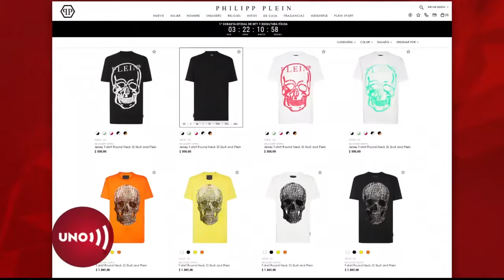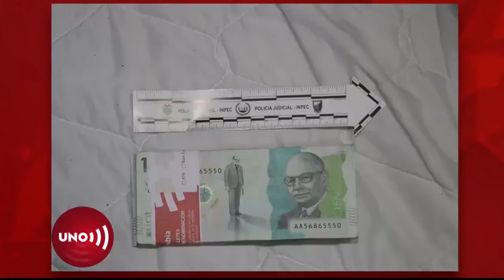Lujos que se daba inspector de la Picota capturado por sospecha de ser cómplice de 'Matamba'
El inspector del INPEC capturado por presunta responsabilidad en la fuga de alias Matamba, solía pasear por los corredores de la cárcel con ropa que sumaba mucho más que un sueldo mensual suyo, lo que no levantó sospechas ni en la Policía, ni en el INPEC.